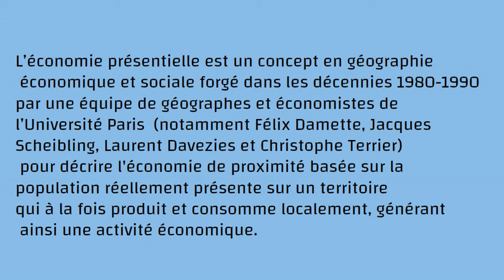N°20/200 : Economie présentielle.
Economie Facile = cliquez Collection Vocabulaire Economie .
Les 200 mots essentiels en Economie .
 1ere partie les branches d'économie.
20/200= Branche  Economie présentielle.